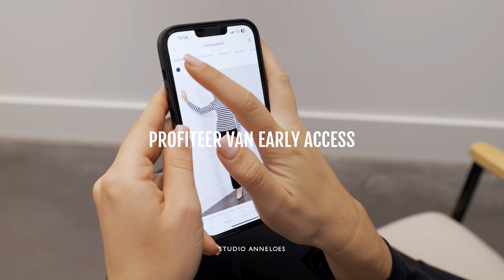Studio Anneloes App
Studio Anneloes altijd bij de hand hebben? Stap in de wereld van Studio Anneloes met de Studio Anneloes app! Met de app profiteer je van vele voordelen, zoals early access tot nieuwe collecties en andere fijne extra's. Benieuwd welke? We zetten ze hieronder op een rij:

Unieke early access
Met de app krijg je toegang tot nieuwe items, nog voordat deze beschikbaar zijn in de webshop. Een favoriet item gespot? Dankzij de early access kun je voorkomen dat je misgrijpt.

Jouw persoonlijke shop
Bewaar je favoriete items op jouw persoonlijke wishlist en profiteer van gepersonaliseerde aanbevelingen.

Ontvang updates rondom de status van jouw bestellingen en blijf op de hoogte van speciale community benefits en events.

De voordelen zelf ervaren? Download dan nu de app.